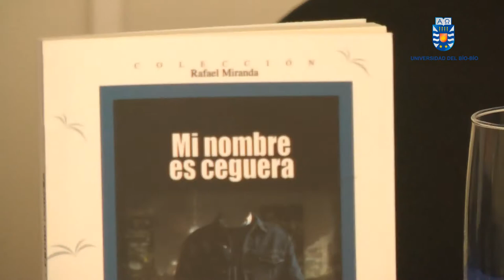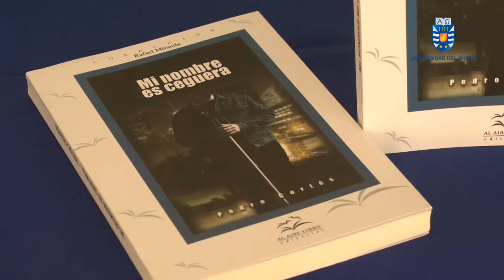Mi nombre es ceguera, Pedro Córtes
"Mi nombre es ceguera" es el título del libro presentado por su autor en la sede Concepción de la universidad, el profesor y representante de Coalivi Pedro Cortés, a propósito de la celebración del día internacional del libro y la planificación de actividades del Programa de Inclusión Educativa UBB 2014. El Paseo Peatonal Arauco de Chillán fue el escenario escogido por estudiantes de Pedagogía en Castellano y Comunicación, y Pedagogía en Educación General Básica con especialidad, para llamar la atención de la comunidad e invitar a los transeúntes a descubrir los múltiples mundos y dimensiones que abre la sana y necesaria costumbre de la lectura. Más información